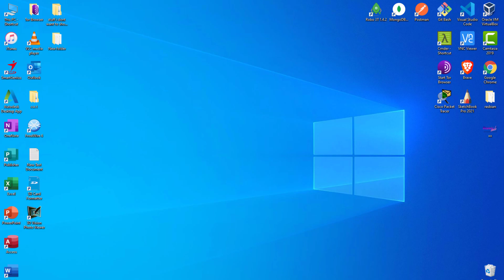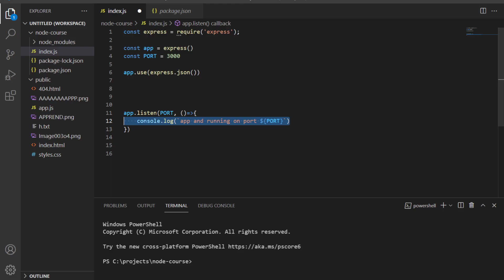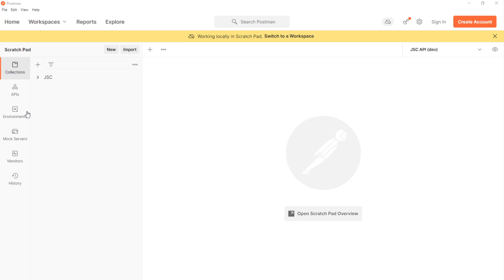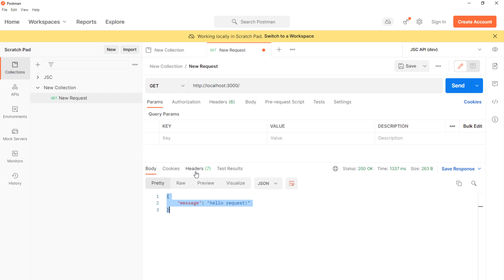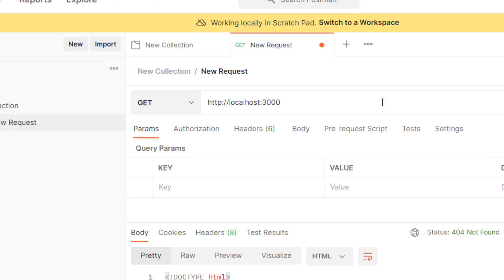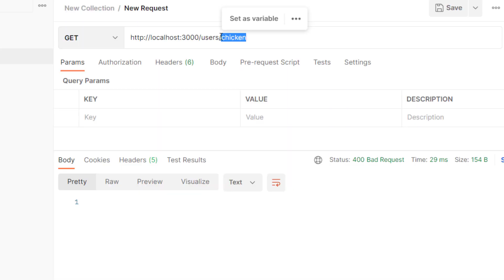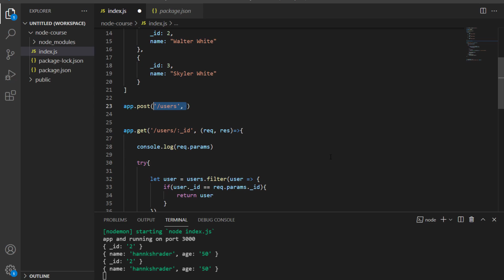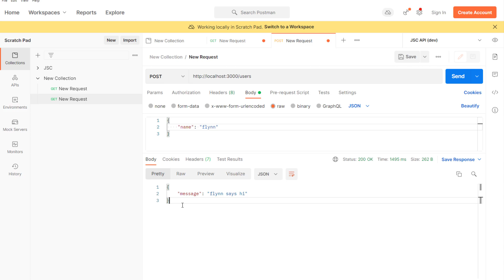Express, routers, and post man - build a REST API part 1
Learn how to use node.js with express
What routes, requests, and responses are.
Route Parameters, queries
GET, POST, PATCH, and DELETE
ALL UNDER 15 MINUTES!!